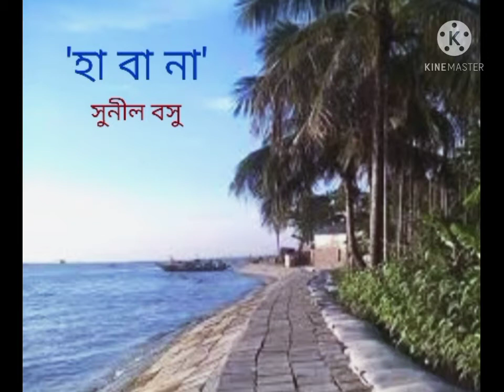হা বা না - সুনীল বসু কন্ঠ - শুভব্রত লাহিড়ী